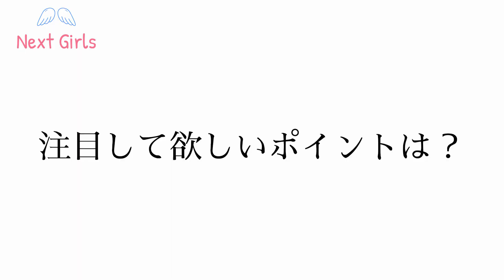NGC4th出演者紹介【音井 玲七】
●Next Girls Collectionとは
出演者が「やりたい」「なりたい」を叶える為
応援と共感を生む ストーリーとパフォーマンスを魅せる
ファッションショー形式のドキュメンタリー

魅せたいのは個々のアイデンティティであり
その上では洋服でさえその個性となる
ファッションショーであってファッションショーでない
ランウェイを舞台に参加者の数だけつむがれる物語は
まさにドキュメンタリー

【公式You Tube】
彼女たちの成長が綴られるドキュメンタリー

●Next Girls 4th Collection
2023年2月26日（日）渋谷ストリームにて開催
※会場チケットSold Out！！
「感動のドラマを生んだドキュメンタリーショーの見逃し配信！
まだ、彼女たちを応援できる投票権付き視聴権３月末まで購入可能！」

本番は終わりましたが、感動を与えてくれた感謝の気持ちを込めて、もっと彼女たちの頑張りに報いたい！！
という運営と協賛企業の想いから、
４月１６日（日）のアフターパーティーへ向けて、
追加の副賞受賞のチャンスを用意しました！

主な追加副賞
・渋谷街頭ビジョンPR映像配信
・全国のコンビニでのブロマイド販売専用ページ創設
など

【出演者情報】
音井 玲七

【応援方法】
▼見逃し配信からも投票可能！

▼以下３月中旬より開始予定の写真サービスでの応援
・本番前＆本番当日のメイキング＆オフショット写真購入
・３月中旬販売開始予定、コンビニでのポスター及びブロマイド購入
・上記写真の一覧などを見ての投票

最新情報はコチラから！

【映像制作】
株式会社InnoRise
ディレクション：Ｍａｓｓ